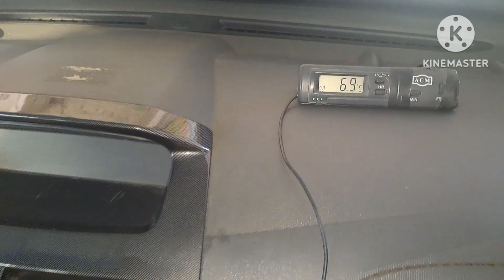ac panas cevrolet aveo,dibikin dingin lagi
@ aveo ac mobil
@ ac senyaman kulkas
@ otomotif solusi